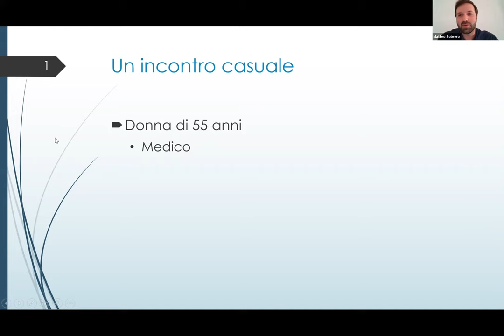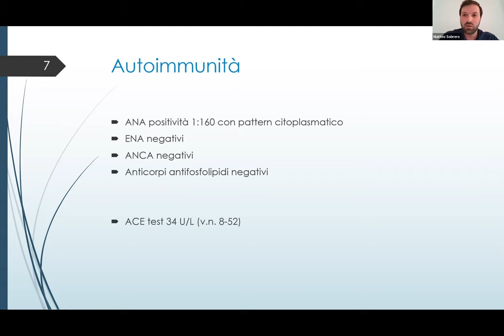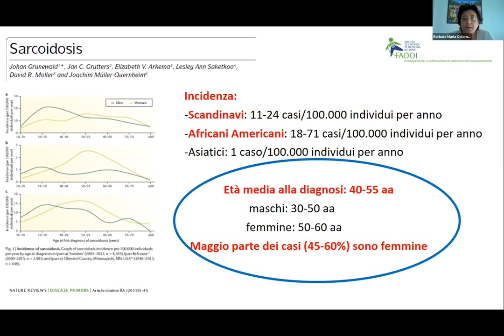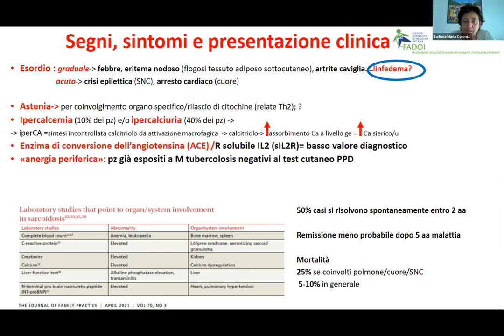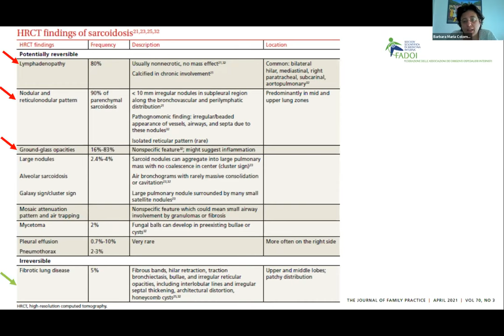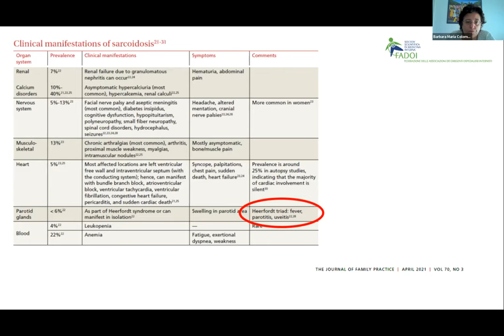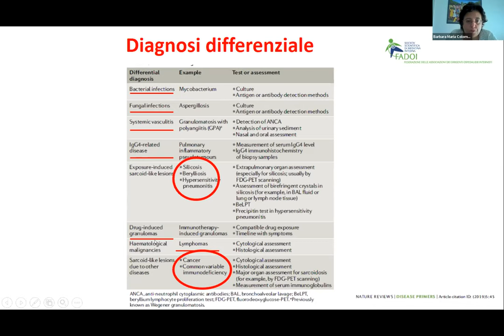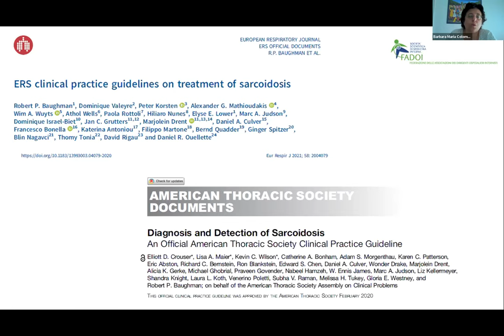FADOI Liguria | Sessione primaverile Webinar: Impariamo dai casi clinici - II Edizione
17/05/2022
Titolo: “Essere o non essere, questo è linfedema?”